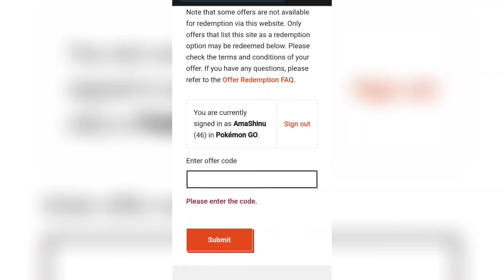[EXPIRED] Redeem Incenses, Incubators and Lucky Eggs code - Pokemon GO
THIS OFFER HAS EXPIRED!

(You can also redeem it in-game)

Featured Media: CTTO.

pokemon, pocket monsters,
pokemon starters, starters evolution, evolutions,
pokemon go, gbl, team rocket, giovanni, arlo, sierra, hatch, eggs,
gen 8, pokemon sword and shield, galar, pokemon sun and moon, alola, pokemon xy, kalos,
pokemon legends arceus, giratina, dialga, palkia, hisui, hisuian,
ash ketchum, pikachu, serena, cynthia, leon, volo,